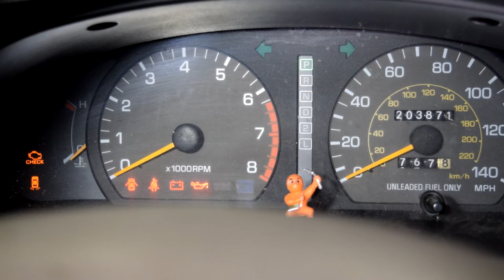Can You Hotwire a car Like in the Movies - Hollywood Secrets Revealed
In this video I'll show whether the quick hot wire of a car and driving it off that you see in the movies either by a thief or a hero during and emergency is actually possible or not. To an unsuspecting eye it may look like all you have to do is find the two right wires, strip the ends, touch them together, start the car and off you go. But there's more to it than that, watch this video and find all there is to know about a car's starting system.